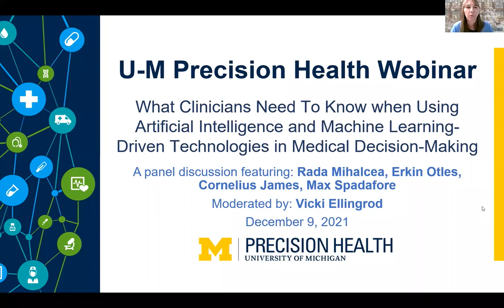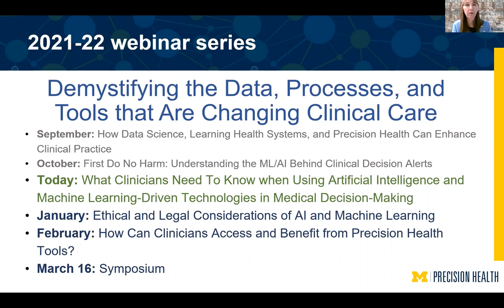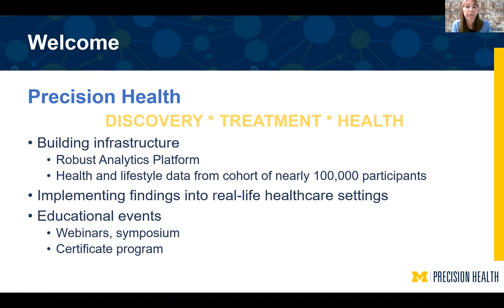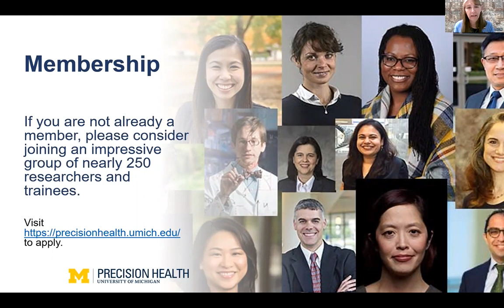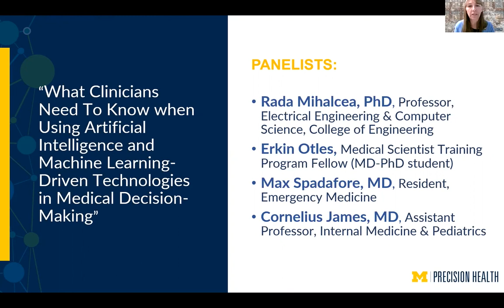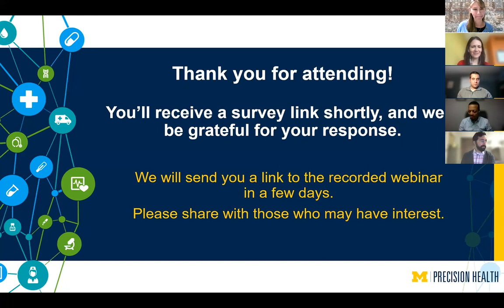What Clinicians Need to Know when Using AI and ML in Medical Decision Making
What goes on behind the scenes when clinicians use these tools to provide evidence-based care? Our panel weighs in on what is important for clinicians to know and how confident they can be when using these tools. Our panelists also describe training necessary to use these tools effectively to support medical decisions.

The panel includes varied perspectives from: an engineer, a learner, a clinician, and an educator.

* Rada Mihalcea, PhD, Professor, Electrical Engineering & Computer Science, College of Engineering
* Erkin Otles, Medical Scientist Training Program Fellow (MD-PhD student)
* Max Spadafore, MD, Resident, Emergency Medicine
* Cornelius James, MD, Assistant Professor, Internal Medicine & Pediatrics

The panel is moderated by Vicki Ellingrod, PharmD, Associate Research Dean and Professor, Pharmacy.

This webinar is the third in the Precision Health educational series: "Demystifying the Data, Processes, and Tools that Are Changing Clinical Care." Visit the Precision Health website to see recordings of the previous webinars (posted about a week after event)